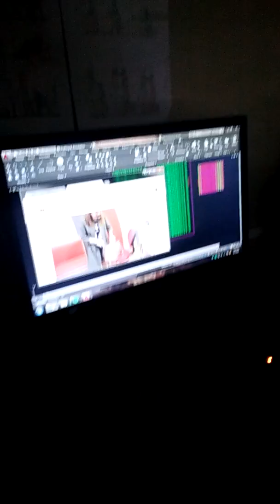Gs and cavs game 41